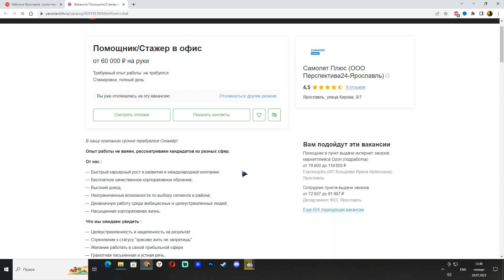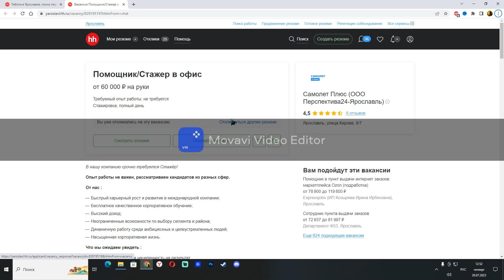When asked why I don’t fit, employers in Yaroslavl laugh